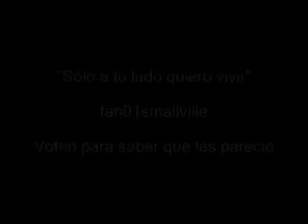SMALLVILLE-CLOIS-Sólo a tu lado quiero vivir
CLARK Y LOIS ESTÁN HECHOS EL UNO PARA EL OTRO. ESPERO QUE LES GUSTE EL VIDEO